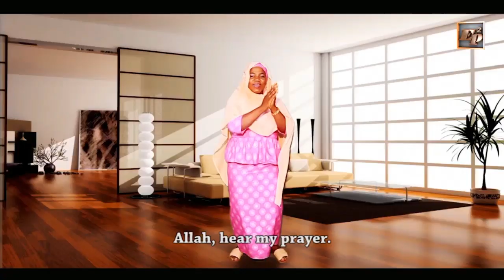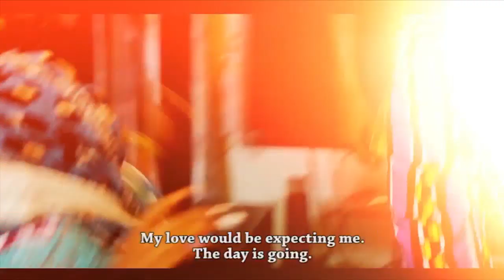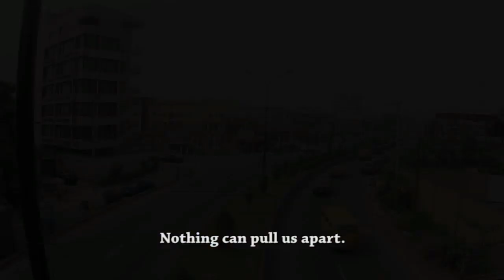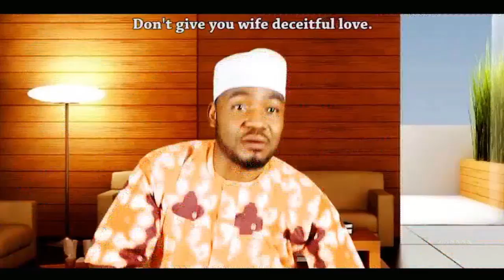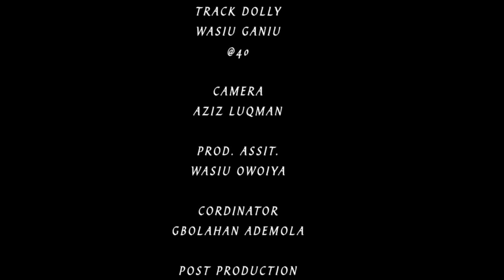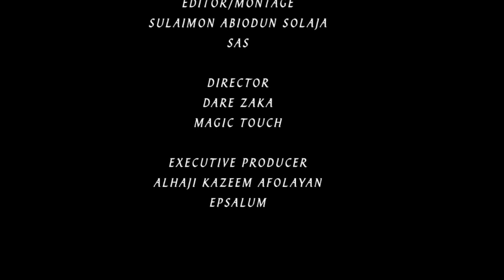Alh. Aminat Babalola Owotayebi - Ile Oko (Video) (1) - 2018 YORUBA MUSIC/MOVIES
Alh. Aminat Babalola Owotayebi - Ile Oko (Video) (1).mp4